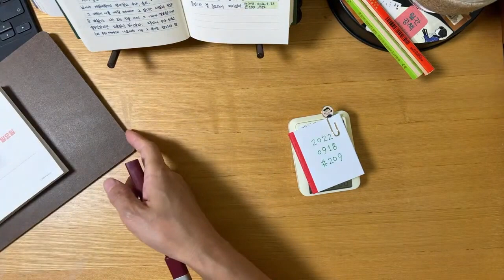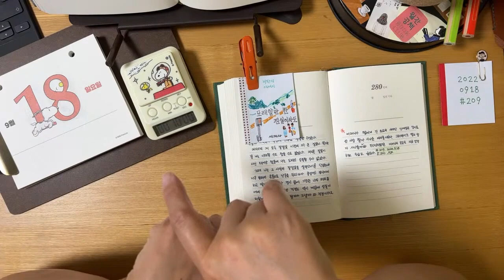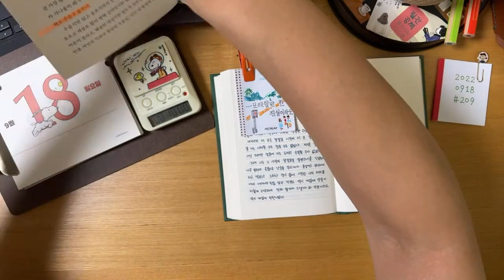( 우습고 슬픈 현실만 있는 것은 아니라는 것을.. ) 209일째 20220918 [ 새벽필사와 필사글 나누기 ] 매일 새벽5시40분 라이브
10분간 필사장면은 편집에서 삭제 후, 바로 넘어갑니다. 실시간 라이브에서는  말없이 10분간 필사를 하고요.
🔟 10분간 필사를 따라하는 영상은 입니다.
00:00  INTRO
00:14  새벽필사 ____ 날짜소개
01:27  손풀며 ______ 아침인사
04:15 필사알람on 과  필사글 나누기 _ [ 우습고 슬픈 현실만 있는 것은 아니라는 것을.. ]